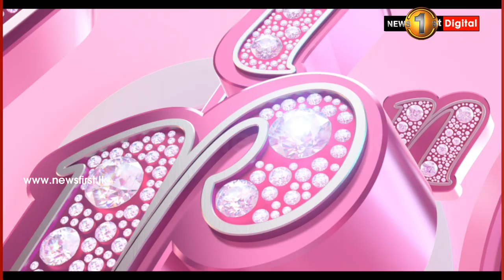මේ සියලු ව්‍යසනයන් රටේ පාලකයන් නිර්මාණ කරපු ඒවා